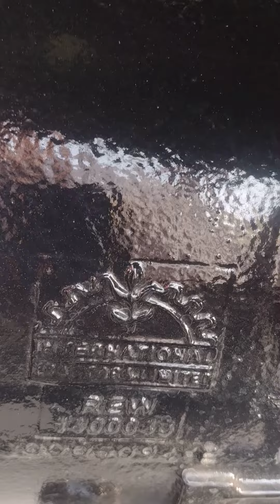SolisTractors agricultureimplements krishiyantra supportfarmers farmers